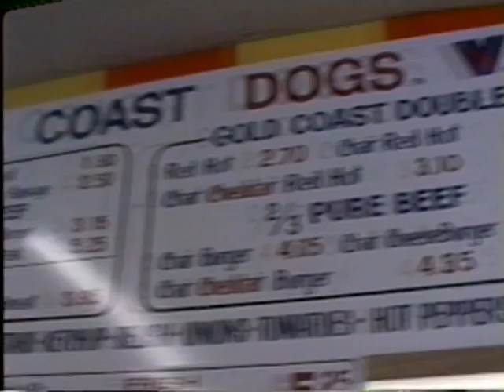Tony Fitzpatrick at Gold Coast Dogs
Joined by his friend Marcus Casa Madrid and videomaker Joe Angio, artist Tony Fitzpatrick takes us inside Gold Coast Dogs to share a couple char dogs, muse about the virtues of the humble frankfurter, and chat with owner Barry Potekin about how hot dogs saved his life.